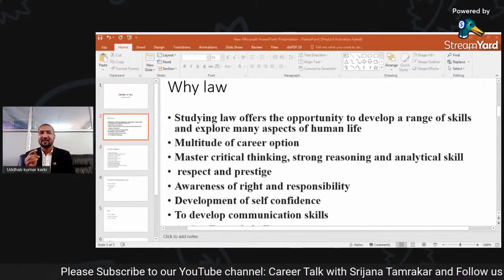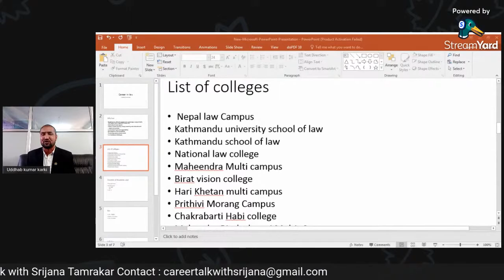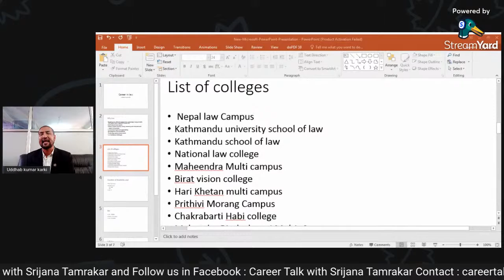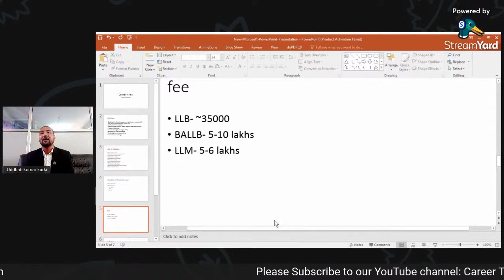Law Part 3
@Career Talk with Srijana Tamrakar

We are soon conducting new live session about careers in all these subjects so stay connected, Subscribe and press the "Bell" icon for more updates and also share to the maximum students who are seeking for career guidance.
For detailed counselling session: Kindly please fill up the form.

Click on the link below and learn from Experts about the subjects that you wanna study:

-Career Talk with Srijana Tamrakar Team